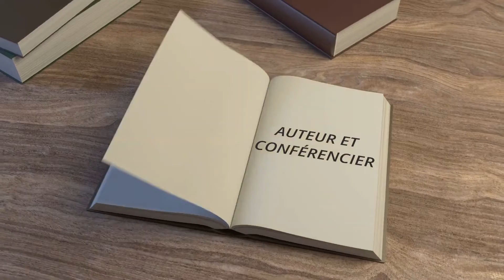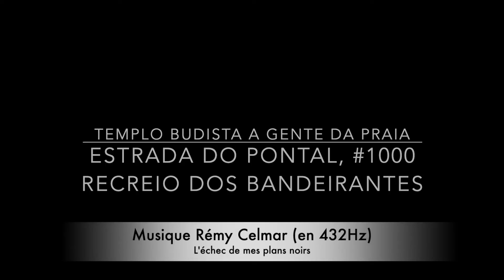Universal message of love from Tawari / Rodrigo, a Pataxó HãHãHãe warrior and medicineman